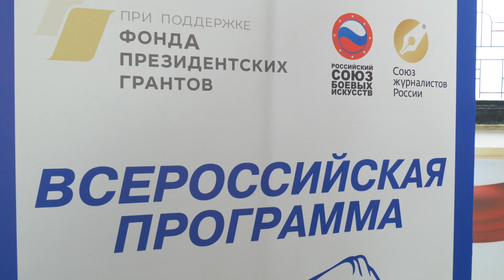Семинар по самообороне Союза журналистов Подмосковья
Союз боевых искусств и Союз журналистов Подмосковья организовали серию семинаров по самообороне для сотрудников СМИ.